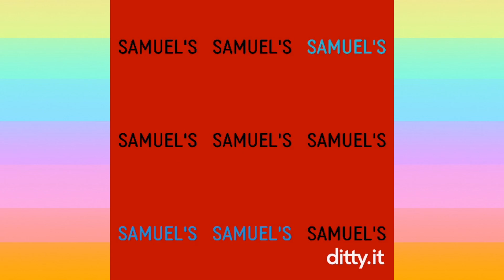(341) GMR Blooper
Alex recorded a video with Grandma Ruth. It was a short blooper episode. Grandma Ruth thought it was not a video worth saving. So she deleted it. We thought it was gone forever. But then we found another video, where Alex recorded Dad watching the video on Grandma Ruth’s phone before she deleted it. So that is the only copy of this episode we have, as imperfect as it is. This is that recording. - Recorded (originally) 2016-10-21